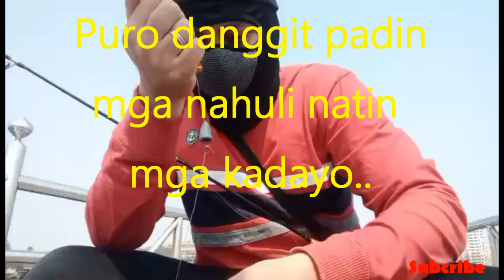EP5- FISHING THAILAND (PART 2)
Mga kadayo meron tayong nahuli na ibang kulay na isda kahit hapon na tayo nanghuli meron padin nakukuha kahit hibas na ang dagat meron padin naman..salamat sa lahat ng patuloy na nanonood..